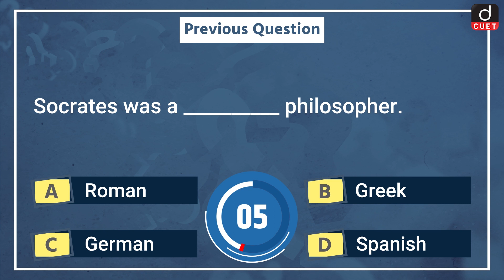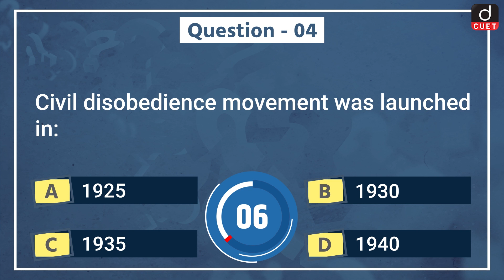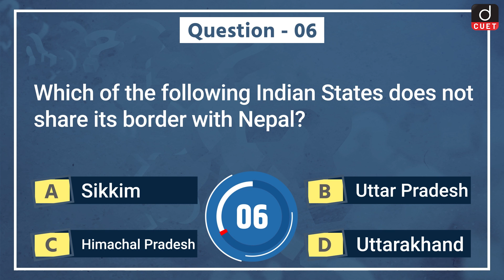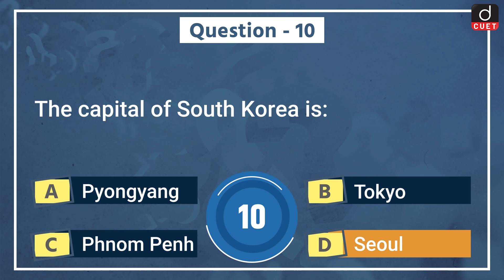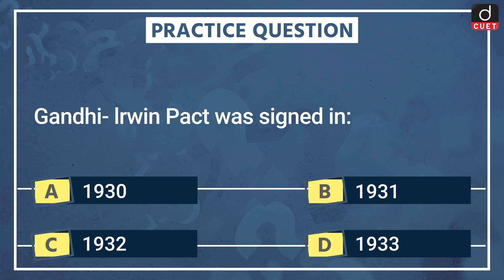CUET GK | General Knowledge MCQ Test | Episode - 66 | Drishti CUET English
Drishti CUET English presents you a new daily programme, CUET GK - covering all relevant and important topics from CUET Exam perspective.  This programme aims to keep the aspirants updated about significant General Knowledge Questions.

Today we are covering 11 important GK topics in our CUET GKEpisode

• Rowa Wildlife Sanctuary
• Council of Ministers
• Pongal
• Civil disobedience movement
• Abscisic acid
• Nepal
• Rajya Sabha
• Sayyid Dynasty
• Thyroxin Hormone
• South Korea
• Gandhi- lrwin Pact